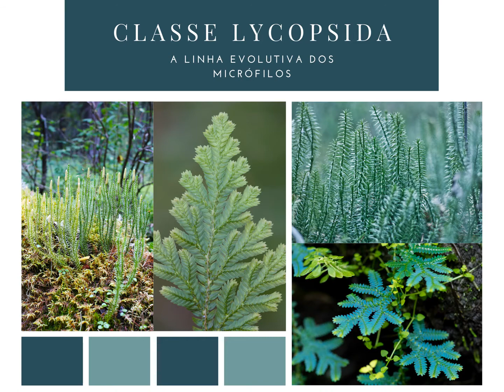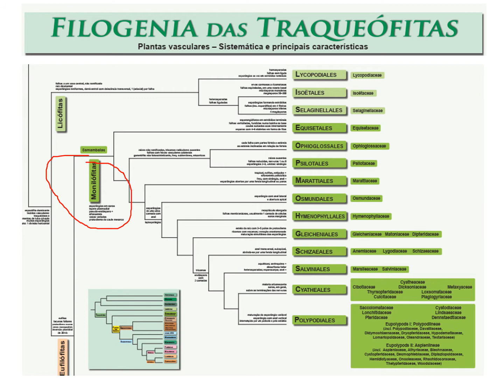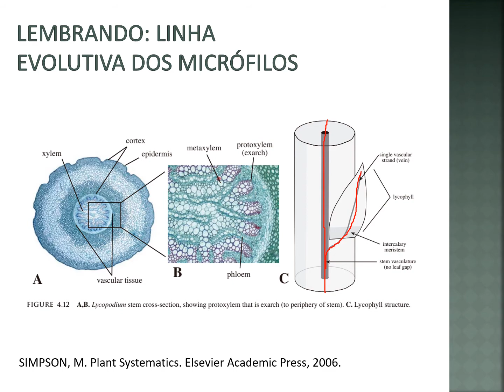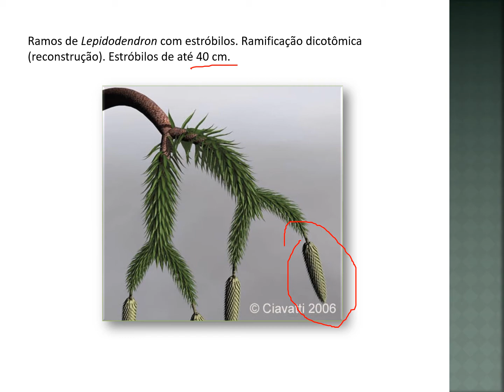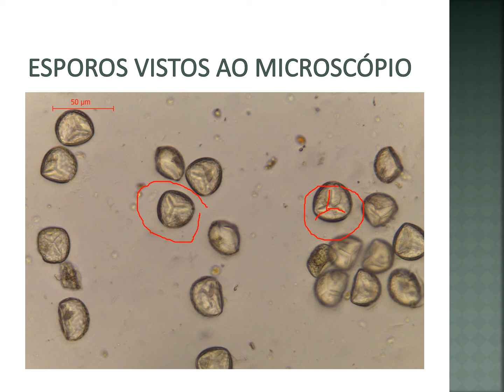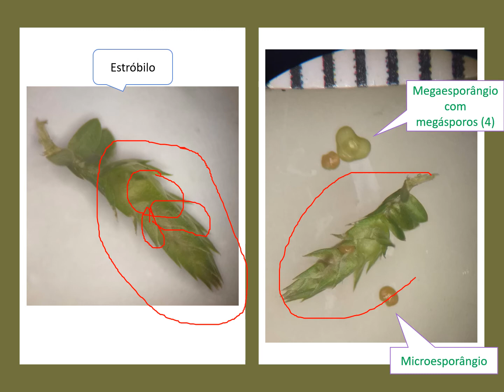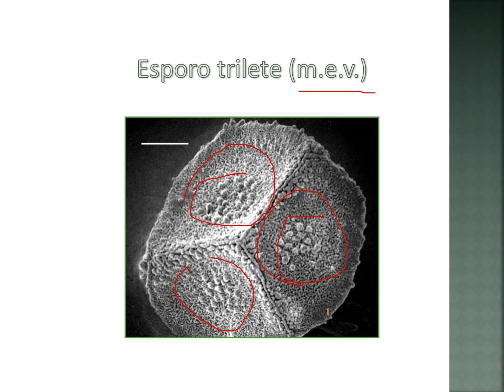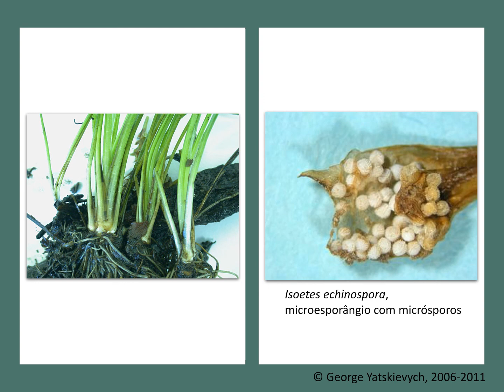Aula sobre a classe Lycopsida (licófitas)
Aula com um resumo geral sobre a classe Lycopsida.